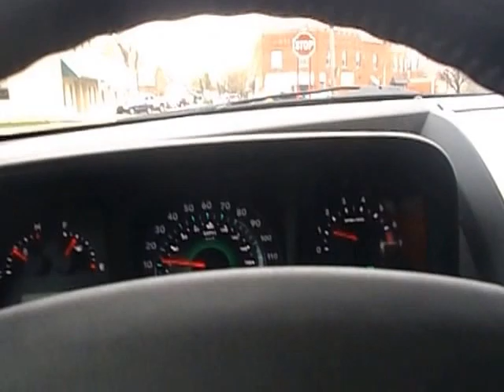starting the route friday